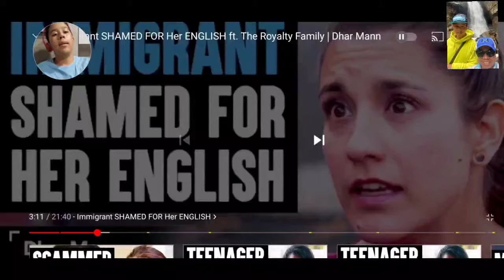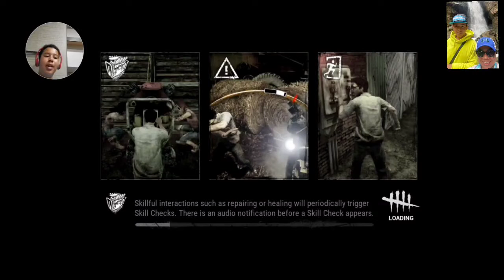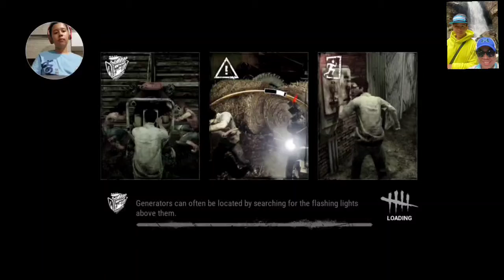Dhar man to a scaryyyy 😨